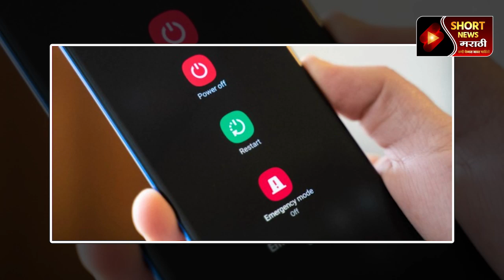यामुळे होतात मोबाईल हॅक | Short News Marathi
Short News Marathi
कमी वेळात जास्त माहिती
त्याच बरोबर अधिकाधिक माहिती जाणून घेण्यासाठी तसेच आमच्या संपर्कात राहण्यासाठी  फॉलो करा.